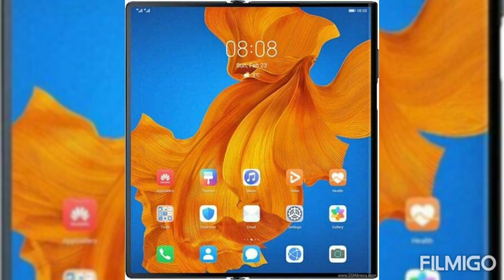Huawei Mate Xs 8.0" Foldable Screen